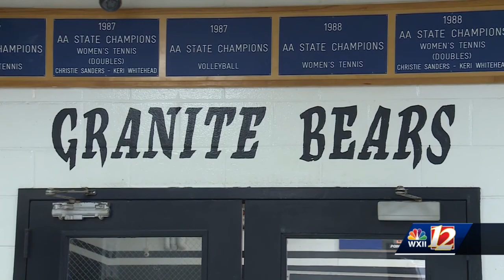Mount Airy Women's Wrestling Bringing home trophies and inspiring others